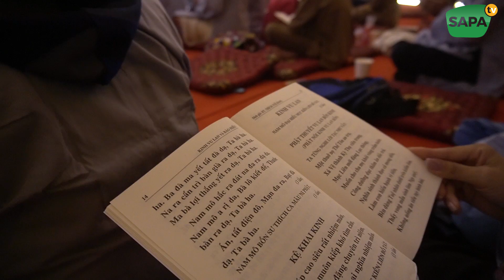Lễ Vu Lan Báo Hiếu Trên Đỉnh Fansipan Sapa | Sapa TV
"Bông hồng đỏ con cài áo hôm nay là cả một hành trang
Để con biết rằng vẫn hạnh phúc biết bao vì vẫn còn có mẹ
Mùa báo hiếu về rồi mẹ ơi, nơi này con lặng lẽ
Gửi về mẹ cả một bầu trời nhung nhớ rộng yêu thương"

Cuộc sống sẽ luôn tấp nập và xô đẩy chúng ta đến một chân trời nào đó cũng chẳng rõ, thế nhưng, cha mẹ vẫn mãi là bờ vai vững chắc... Nếu có thể, hãy biến mọi ngày trong năm đều là ngày Vu Lan báo hiếu. Vì suy cho đến cùng, chúng ta chẳng thể sống mãi bên cạnh mẹ cha. Hãy biết trân quý những phút giây quý giá khi còn có thể...
Tháng Vu Lan năm nay, thật đặc biệt nếu bạn và những người thân yêu nhẹ bước chân an lạc đến với đỉnh Fansipan - nơi cảnh sắc giao hòa với con người, tại chốn linh thiêng kỳ vĩ, lớp lớp mây phủ huyền hoặc, cùng nhau đặt bước chân chinh phục, ghi dấu thêm một cột mốc trong cuộc đời…

NHÀ XE HOÀNG HẢI SAPA
Cho Thuê Xe DU Lịch tại Sapa
Chuyên tổ chức TOUR GHÉP đoàn tham quan các điểm du lịch tại Sapa